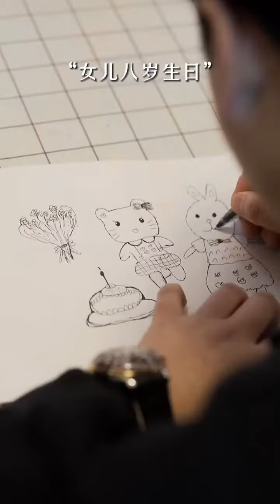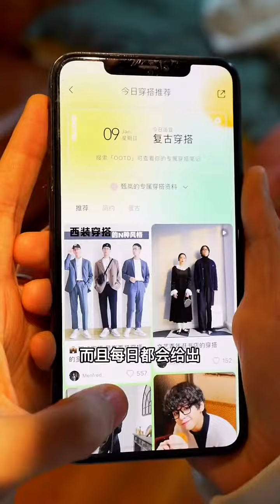龍小七：愛是壹顆彩蛋，這個彩蛋的名字叫成長，它需要用妳的溫度去孵化它